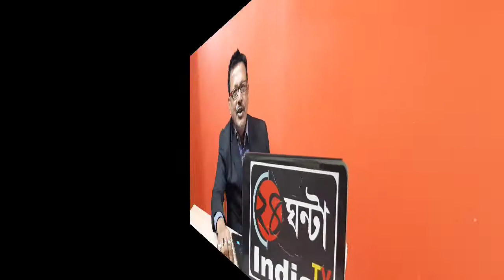রাতে অন্ধকারে বিজেপি কর্মীর বাড়িতে লুঠপাট,জগদ্দলে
নিজস্ব সংবাদদাতা,ব্যারাকপুরঃ- জগদ্দলের ১৮ নম্বর গলির আতপুর সাইডিংয়ে বিজেপি কর্মীর বাড়িতে অবাধে লুঠপাট চালাল দুষ্কৃতীরা। অভিযোগ,বৃহস্পতিবার রাতের অন্ধকারে একদল দুষ্কৃতী তালা ভেঙে ঘরে ঢুকে আলমারি থেকে নগদ ২০ হাজার টাকা,লাখ টাকার সোনা-গহনা,বাসনপত্র, ৩০ টা শাড়ি,বাচ্চার জামা-প্যান্ট,টিভি, দুটো সিলিং ফ্যান লুঠ করে চম্পট দিয়েছে। অভিযোগের তির তৃণমূল আশ্রিত দুষ্কৃতীদের বিরুদ্ধে। বিজেপি কর্মী অভিষেক সাউ বাড়িতে থাকেন না। তার বউদি অঞ্জু সাউ তার মায়ের শরীর খারাপের কারনে বাপের বাড়ি গিয়েছিলেন। এক প্রতিবেশীর ফোন পেয়ে তিনি শ্বশুর বাড়ি ফিরে আসেন। অঞ্জুদেবীর অভিযোগ,তার দেওর বিজেপি করে,সেই অপরাধে তার বাড়িতে তৃণমূল আশ্রিত দুষ্কৃতীরা লুঠপাট চালিয়েছে। অভিযোগ সম্পূর্ণ অস্বীকার করেছে স্থানীয় তৃণমূলের।